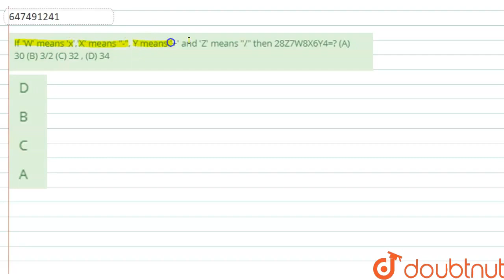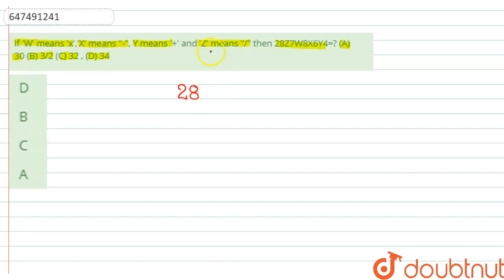If \'W\' means \'x\',\'X\' means -, Y means \'+\' and \'Z\' means / then 28Z7W8X6Y4=? (A) 30 (B)...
If \'W\' means \'x\',\'X\' means -, Y means \'+\' and \'Z\' means / then 28Z7W8X6Y4=? (A) 30 (B) 3/2(C) 32 , (D) 34
Class: 14
Subject: REASONING
Chapter: Practice Set 19
Board:GOVT

👉 Have Any Query? Ask Us.